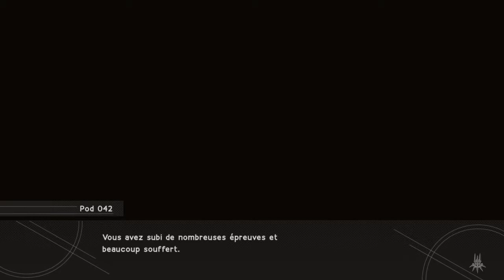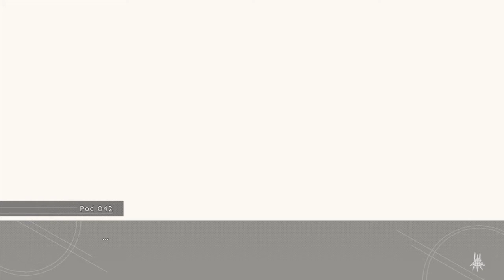NieR:Automata_ Trophée Les esprits émergents.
PS ca efficace vraiment toutes les données, c'est pas du troll.